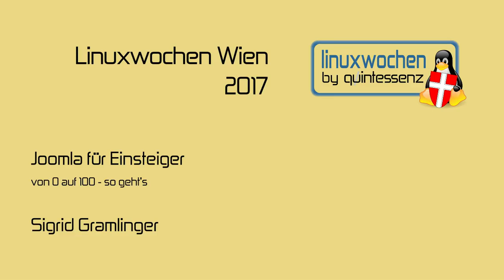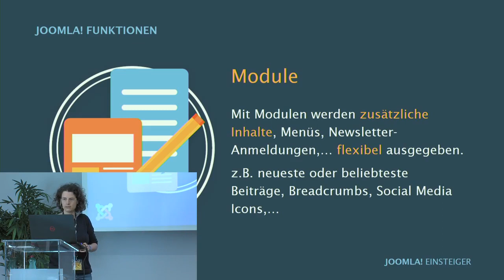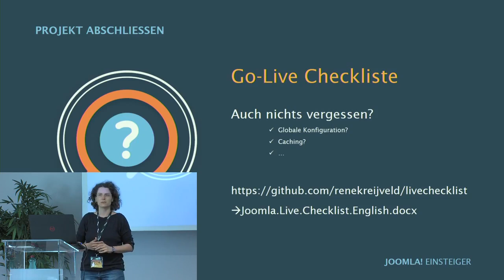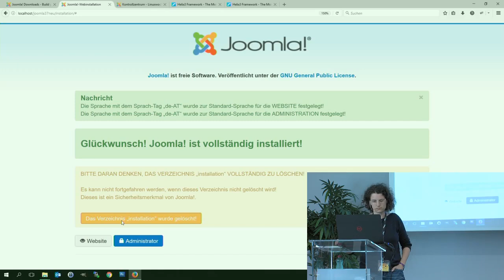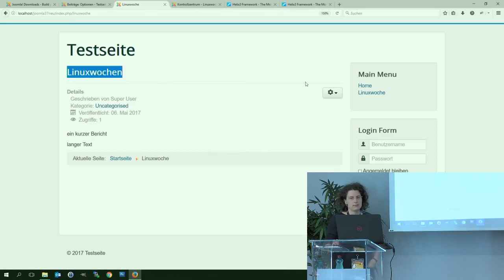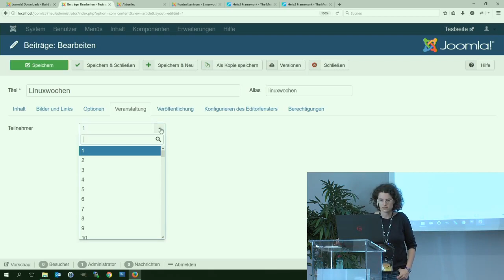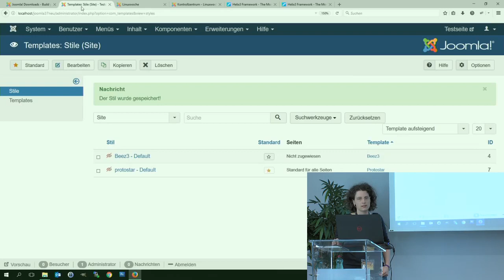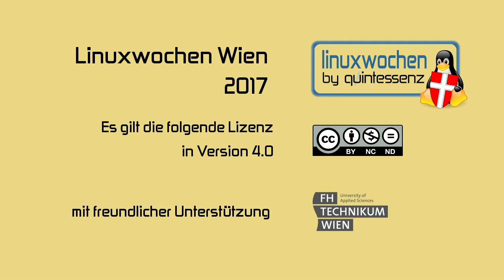LWW17: Joomla für Einsteiger - Sigrid Gramlinger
von 0 auf 100 - so geht's

So einfach geht's: Installation, Einrichtung, Template, Updates,... Grundsätzliche Standard-Funktionen und wichtige Einrichtungsparameter werden gezeigt.

Joomla ist ein Open Source CMS, mit dem vielfältige Webseiten umgesetzt werden können - von der einfachen Vereinsseite bis zu großen Unternehmenspräsenzen, von Community bis Online-Shop. Die neue Version 3.7 bringt u.a. "Custom Fields", Backend Menüs,...